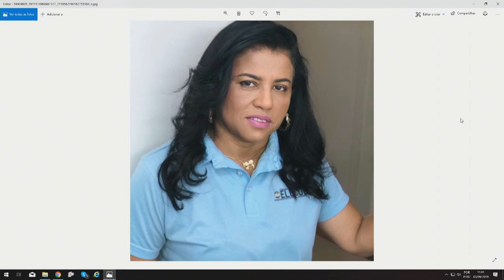Na Mira Em Tempo 03 09 2019 3º Bloco